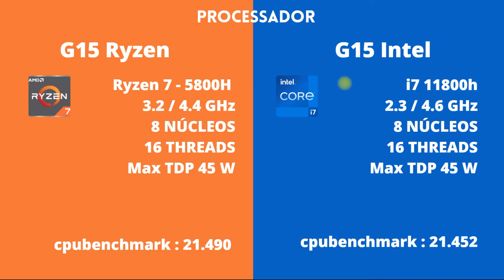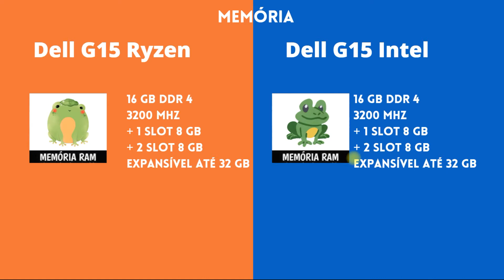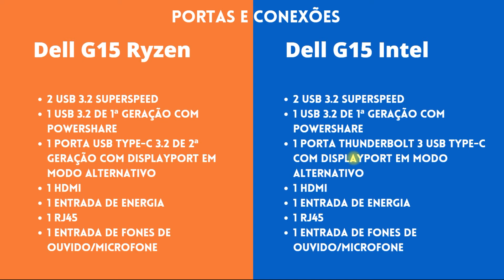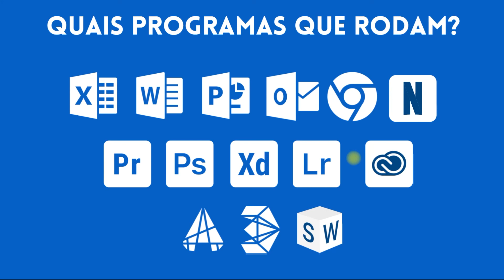Dell G15 Ryzen vs Dell G15 Intel - Qual Notebook Comprar?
Translated titles:
Dell G15 Ryzen frente a Dell G15 Intel

Dell G15 Ryzen gegen Dell G15 Intel

Dell G15 Ryzen contre Dell G15 Intel

Dell G15 Ryzen बनाम Dell G15 Intel

Dell G15 Ryzen vs Dell G15 Intel

0:00 Introdução
0:39 PROCESSADOR
1:26 DIMENSÕES
1:36 TELA
2:03 PLACA DE VÍDEO
2:42 CÂMERA / ÁUDIO
3:01 MEMÓRIA
3:15 ARMAZENAMENTO
3:26 TECLADO / TOUCHPAD
3:48 BATERIA
4:10 PORTAS E CONEXÕES Dell G15 Ryzen Dell G15 Intel
5:01 QUAIS PROGRAMAS QUE RODAM?
6:18 QUAIS GAMES QUE RODAM?